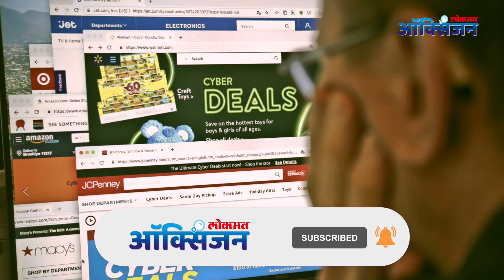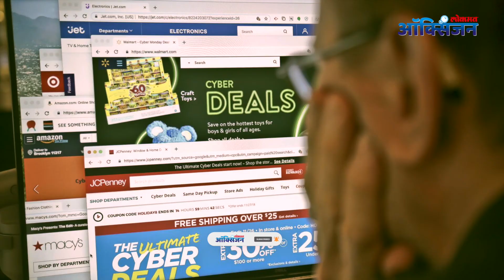'Apple Day' सेल २०२० | iPhone 12 मिळेल इतका स्वस्त | Apple iPhone sale I Apple Smartwatches on Sale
तुम्ही जर नवीन Apple iPhone घ्यायचा विचार करत असाल, तर विजय सेल्स Apple Day या नावाने सेल करत आहे. या सेल मध्ये iPhone १२ तुम्हाला अगदी स्वस्त किंमतीत मिळणार आहे, काय आहे किंमत या साठी हा व्हिडीओ नक्की पहा